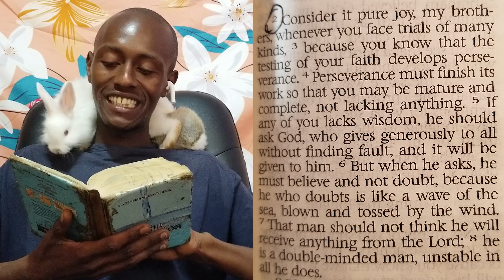Creepy TikToks that will make you rethink reality. REACTION (episode 984)